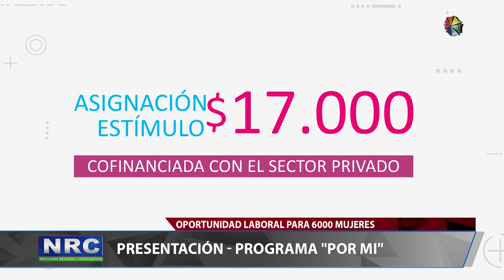PRESENTACIÓN PROGRAMA POR MI